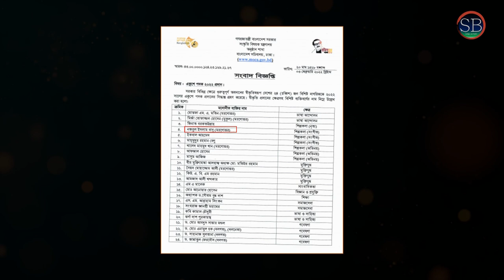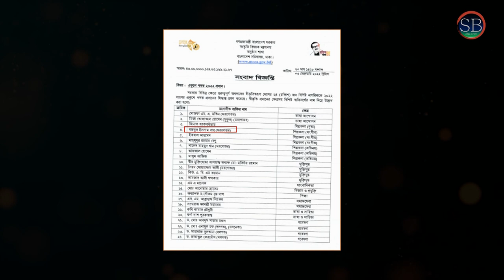মৃত্যুর ৩১ বছর পর রাষ্ট্রীয় স্বীকৃতি পেলেন গীতিকার | Nazrul Islam Babu | গীতিকার নজরুল ইসলাম বাবু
If you have any suggestions or any complain about these video, please knock to us. on the other hand, if you want to watch any interesting videos (Our channel related), please write to our comments box, we will try to make this.

দর্শক,প্রয়োজনের তাগিদেই আমাদের ভিডিওতে কিছু কাল্পনিক চিত্র ব্যবহার করা হয়েছে। যা আমাদের তথ্যগুলো দর্শকদের কাছে আকর্ষণীয় করে তুলেছে।

আমাদের অন্যান্য ভিডিও দেখতে ক্লিক করন ।